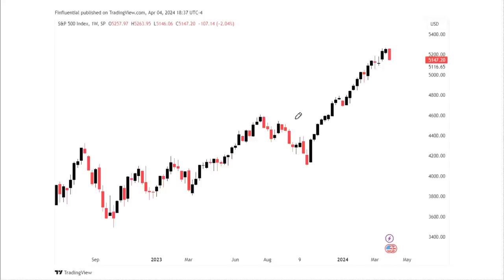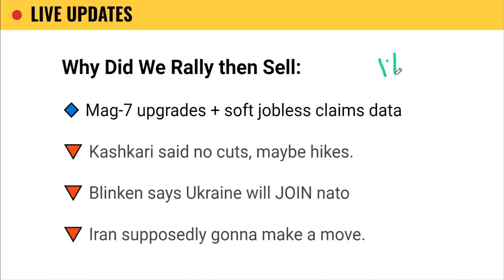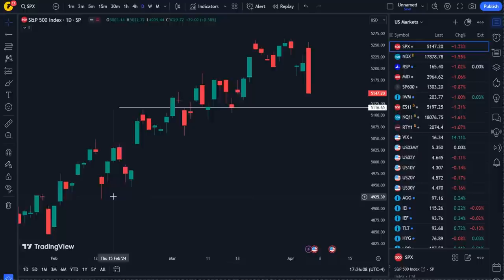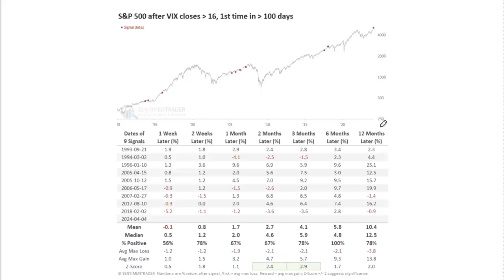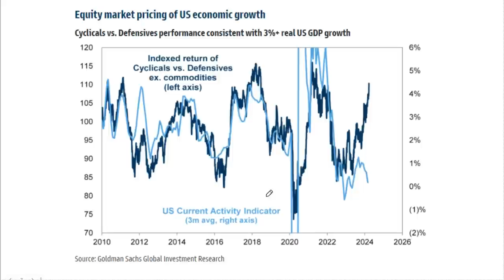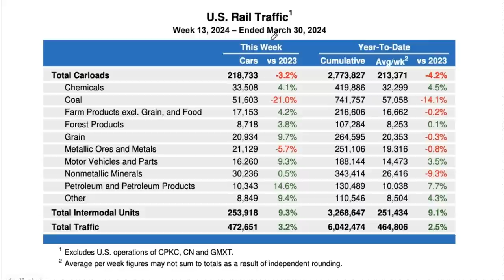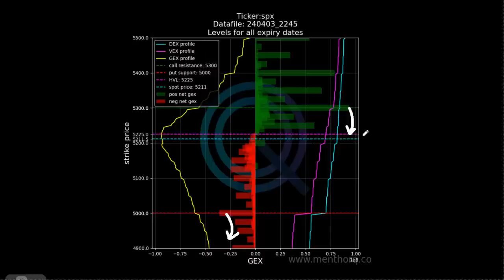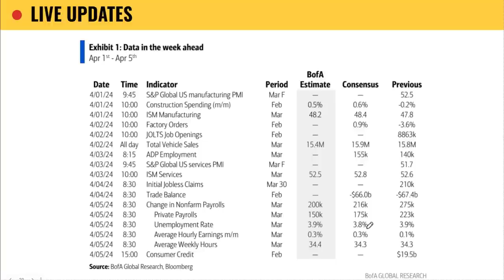The stock market CRASH has officially begun... | nasdaq analysis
From green to red in the blink of an eye, the stock market panicked and sold off amid volatile news, leaving S&P 500 bulls in a tough spot aking the questions has the stock market CRASH has officially begun?

sooo, with sentiment shifting dramatically and commoodities rising is it time to shift to buy defensive stocks?

Today, we answer this question by analysing the stock market's recent behavior and assessing whether there's more turbulence ahead.

We'll also dive into sentiment, volatility, and upcoming earnings.

With Q2 earnings season starting next week, beginning with financials, it's a topic that demands attention.

Additionally, we'll explore the concept of options trading and gamma. For the first time since October, the market is in negative gamma territory, potentially signaling a period of heightened unpredictability.

Timestamps:

0:00 Like, Comment & Subscribe
0:54 Market Overview
2:23 Market Panic
3:35 S&P 500
7:33 VIX
8:57 Gold
10:16 Macro
16:31 Gamma & Charts
19:45 Data